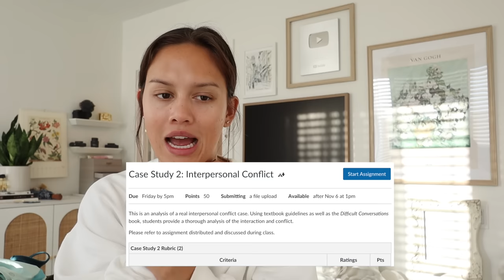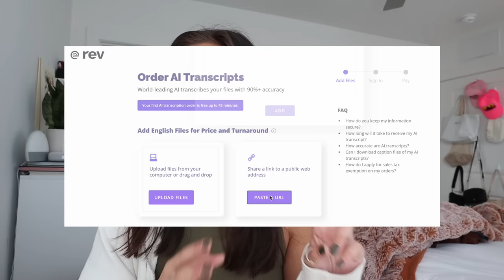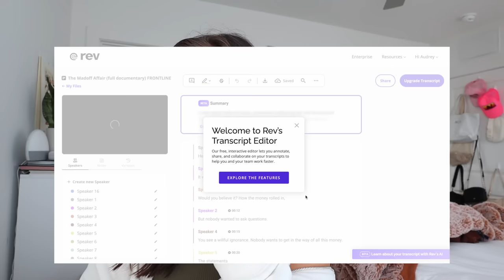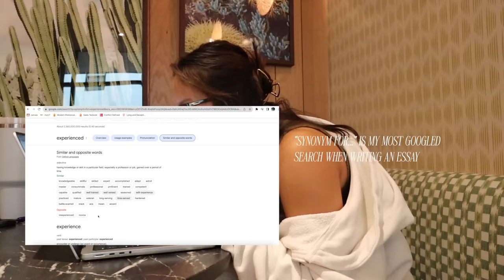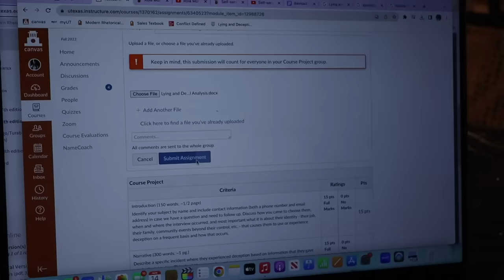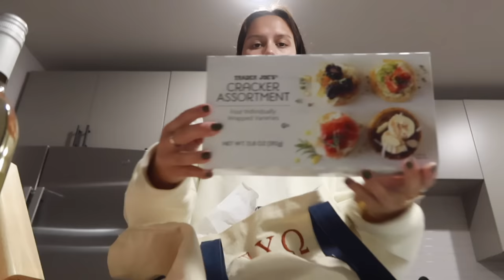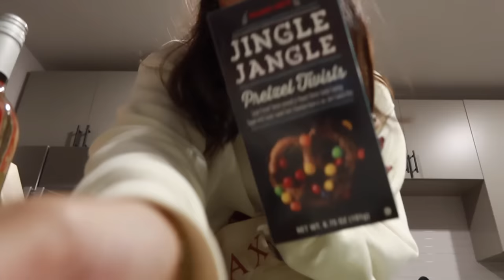COLLEGE FINALS WEEK : day in my life | The University of Texas at Austin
write an 8 page essay with me! it's not technically finals week at UT, but i explain that it basically is for me as a communications major lol... i hope y'all enjoyed! remember to be kind to yourself, take care of yourself, and grades do NOT define you. you are amazing i love y'all xoxo

VSCO ⋆ aaudreya

⋆ MAKE UP ⋆
Clinique Moisture Surge
Glossier Skin Tint
Kosas Concealer
Milk Makeup Concealer

⋆ EQUIPMENT ⋆
Canon G8 X Mark II :
Canon M50
Tripod :